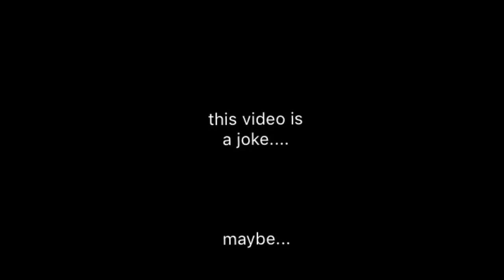This is what a “Best Gachatuber” is.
They are not pretty.
They are trendy.
I don’t like the trends nowadays.
People are so mean nowadays.
I wish people weren’t mean.
I miss the old days.
I miss Kevin.
I want Kevin.
I miss Dylan.
I want Dylan.
They are my best friends.
I hate these kind of people.
They shouldn’t exist.
This is because Gacha exists.
Right?
No.
Wait.
Animators do this too.
I don’t like people nowadays.
I wish I could float away.
I just wanna float away.
People are so mean.